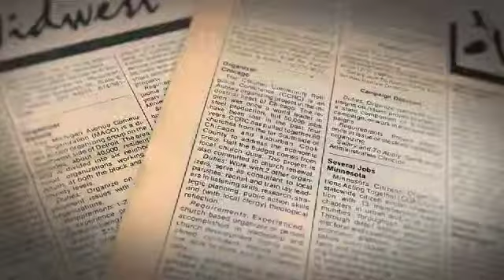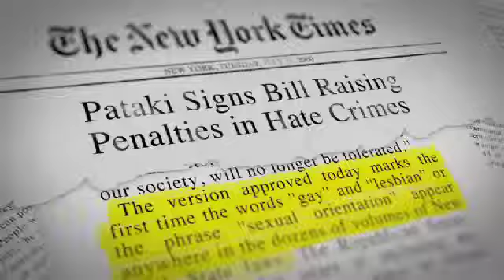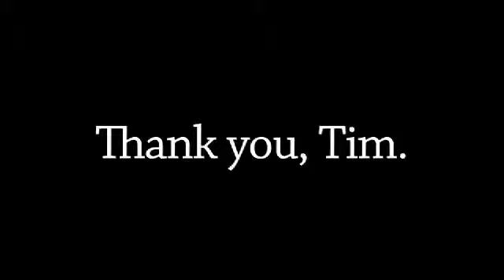A Celebration of Allies: OutGiving 2013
New York Times columnist Frank Bruni moderates a conversation with three remarkable families:
-Maryann Simpson and her daughter Aija Simpson
-Paul Singer and his son Andrew Morris-Singer
-Brian Burke and his son Patrick Burke